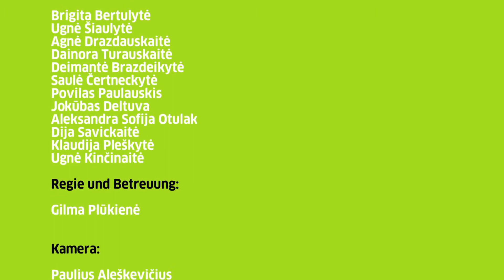Bühne frei für Deutsch! 2018 – Der Struwwelpeter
Seit 2012 organisiert das Goethe-Institut Litauen in Vilnius das Theaterfestival der deutschsprachigen Schülergruppen „Bühne frei für Deutsch!“, an dem sowohl litauische Kinder und Jugendliche als auch Schülerinnen und Schüler aus den Nachbarländern mit ihren Stücken teilnehmen. Egal ob Drama oder Komödie – alle Stücke sind willkommen. Die Zuschauer genießen immer ein internationales, kreatives und vielseitiges Programm!
Der Struwwelpeter (Auszug aus dem Buch „Der Struwwelpeter“ von Heinrich Hoffmann, Viekšniai Gymnasium, Litauen)
Goethe`s institutas Lietuvoje nuo 2012 metų organizuoja vokiečių kalbos besimokančių moksleivių teatro festivalį „Vokiečių kalbą į sceną!“, kuriame dalyvauja moksleiviai iš Lietuvos ir kaimyninių šalių. Nesvarbu, ar drama ar komedija – visi žanrai yra laukiami. Žiūrovai kasmet mėgaujasi tarptautine, kūrybinga ir įvairiapusiška programa.
Der Struwwelpeter (Auszug aus dem Buch „Der Struwwelpeter“ von Heinrich Hoffmann, Viekšniai Gymnasium, Lietuva)